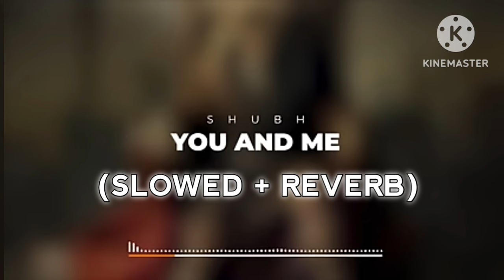Shubh - YOU AND ME || ( SLOWED + REVERB )